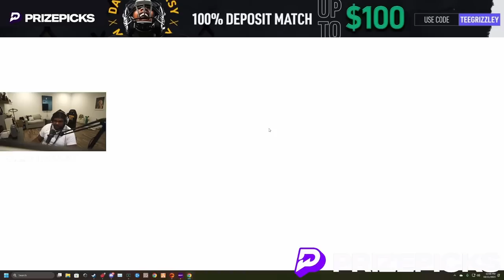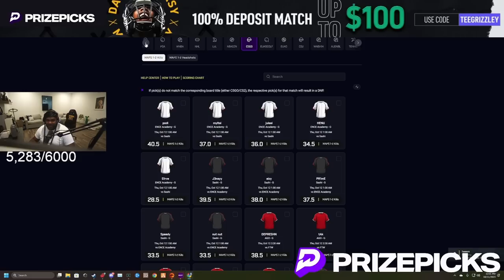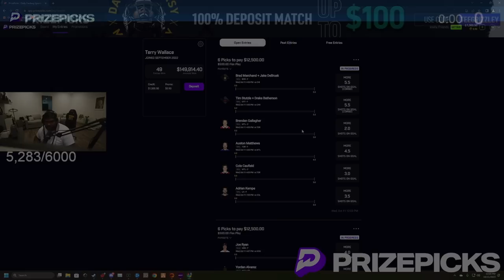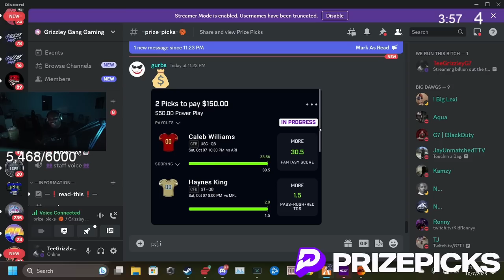Episode 2.3: I Finally Got My Get Back On Duke! | GTA RP | GW Whitelist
Episode 2.3: Of Season 9: Grove Street Legend!  (Grizzley World Whitelist)